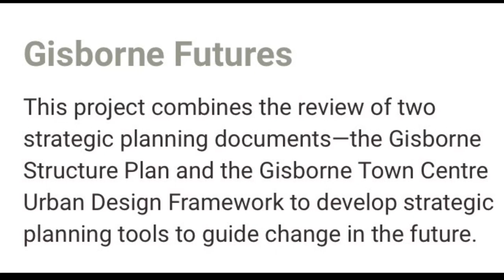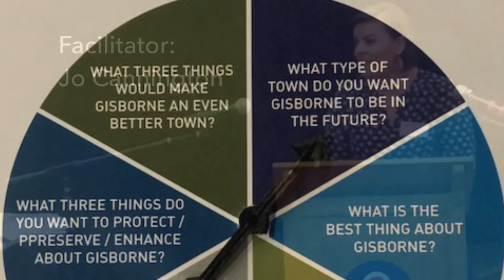Gisborne Futures meets The Field Trip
Gisborne Futures is a Macedon Ranges Shire Council initiative, in partnership with Ethos Urban, combining the review of two strategic planning documents—the Gisborne Structure Plan and the Gisborne Town Centre Urban Design Framework to develop strategic planning tools to guide change in the future. Field Trip members shared their ideas and aspirations for the future by speaking at the all ages community event on Wednesday 10 October from 6pm-8pm at the Bacham Theatre, Gisborne Secondary College.